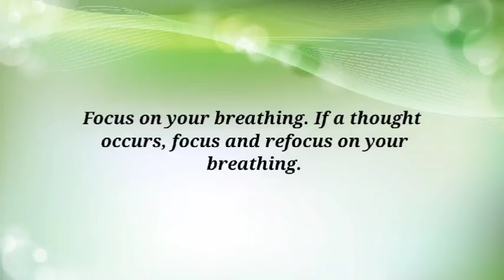rain sounds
This video make you stop thinking and fall asleep with sounds of nature.
It its time to relax your body, mind, soul.
Fall sleep in five minutes with relaxing nature sounds. Rain and thunder sounds, relaxing ocean wave sound, river sounds, forest sound, night ambience, fireplace, christmas ambience, morning ambience, etc.
Nature sound for fall asleep fast, meditation, study, relaxation, stress relief, insomnia, overthinking, healing, etc

Nature music in this channel help you have pure mind. I don't talking in this video. To help yo can fall asleep fast. Enjoy with all video in this channel.

Scientist found that playing 'natural sounds' affects bodily systems that control the autonomic nervous system of flight or fear and rest digestion, with related effects in resting brain activity. While naturalistic sounds and a 'green' environment are often associated with promoting relaxation and well-being, until now there has been no scientific consensus on how these effects occur.

Natural sound music is a blend of classical music with natural sounds. The use of natural sound music such as the sound of birds, waves, wind, and water flow as medical therapy has achieved satisfactory results which can improve relaxation, physical condition, and psychological state of individuals of various ages.

Why 10 Hours Black Screen?
Because of to help save your data internet. And help you relax from screen gadget.